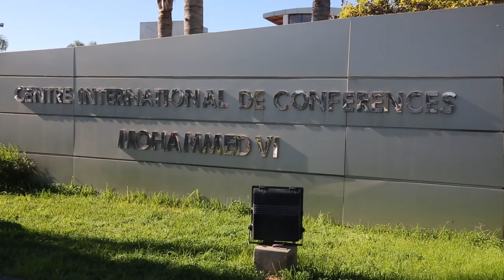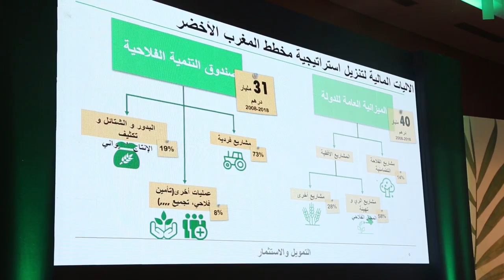أخنوش: هذه حصيلة البرامج الأفقية والمهيكلة لمخطط المغرب الأخضر